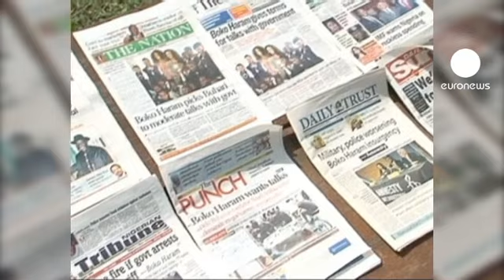Nigeria, Boko Haram propone negoziati ma pone pesanti condizioni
Il gruppo armato islamico Boko Haram si è detto disponibile a intavolare dei negoziati col governo nigeriano in vista di un processo di pace. Secondo i media, che citano una fonte interna alla milizia, tra le condizioni poste vi sarebbe quella di arrestare e processare un ex governatore, considerato responsabile di aver scatenato una guerra senza quartiere contro il gruppo.

L'offerta non trova molti consensi tra i cittadini. "Non hanno il diritto di dire al governo cosa fare, perché sono dei terroristi, e i terroristi devono stare in prigione, non in libertà", sostiene un ragazzo.

Tra l'agosto del 2011 e il gennaio del 2012, si calcola che gli attentati rivendicati dal gruppo abbiano causato la morte di almeno 200 persone, in gran parte civili.

Nei giorni scorsi la polizia avrebbe ucciso 40 giovani, indicati come membri del gruppo, mentre ieri, nel nord est del paese, una zona considerata roccaforte dei Boko Haram, durante un attacco contro uffici del governo sono morte tre persone.